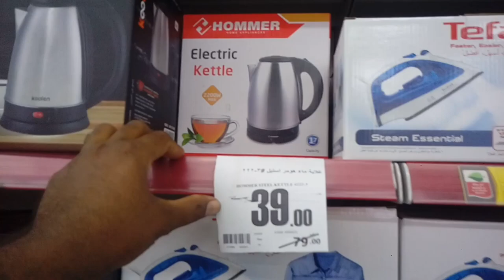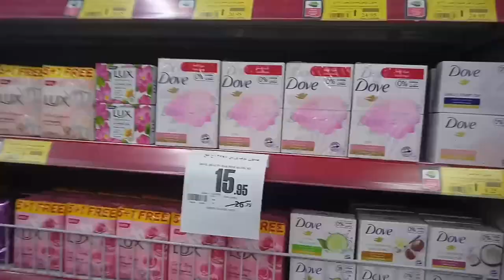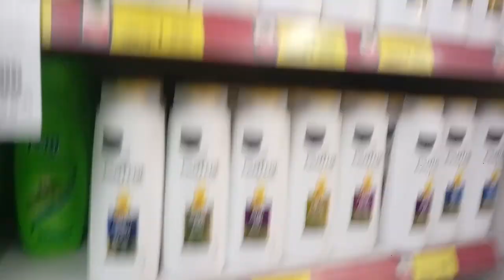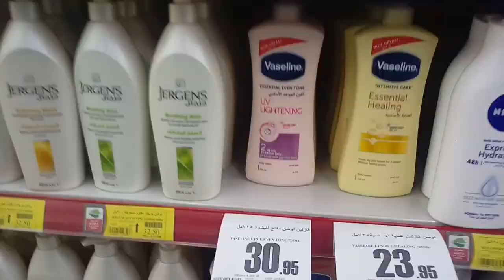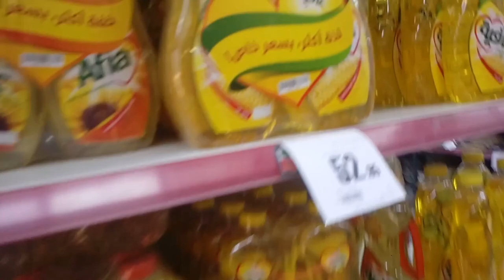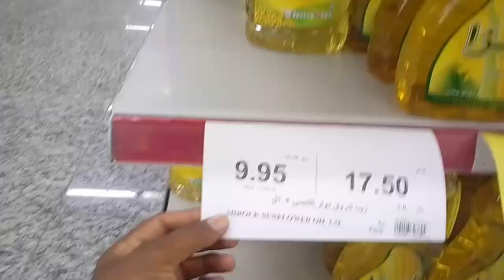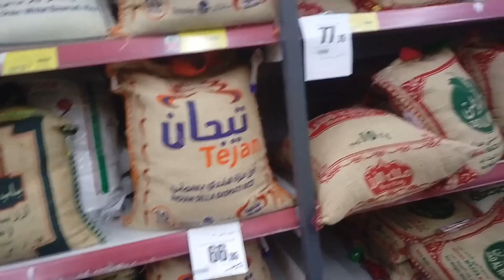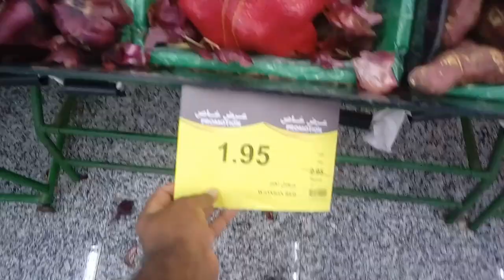Othaim Market Best Discount Offer this Week, Mobile Offer Othaim Market,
Saudi Arabia Latest Update News today in Urdu and Hindi, Saudi News in Urdu, Today News in Saudi Arabia, Othaim Market Best Discount Offer this Week, Mobile Offer Othaim Market, Tecno and Samsung Mobile Offer Othaim Market in Saudi Arabia, Weekly Discount Offer in Othaim Market,